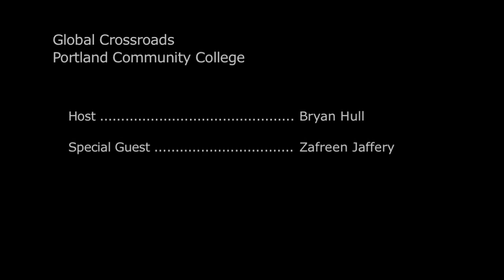Global Crossroads - 01 - Zafreen Jaffery - Pakistan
A Portland Community College talk show discussing International topics, with host Bryan Hull. Guest Zafreen Jaffery talks about Pakistan. March 2012.